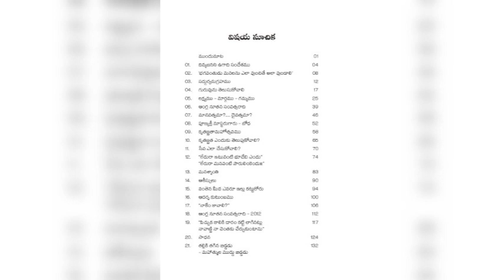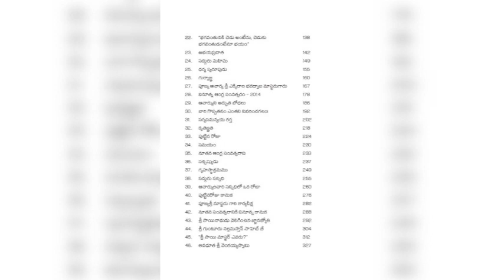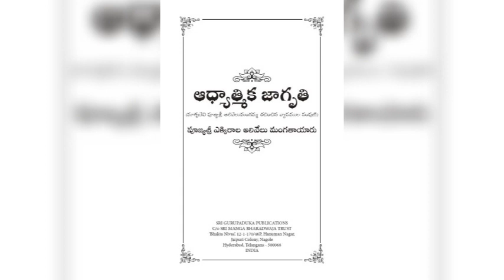ఆధ్యాత్మిక జాగృతి అధ్యాయము 10